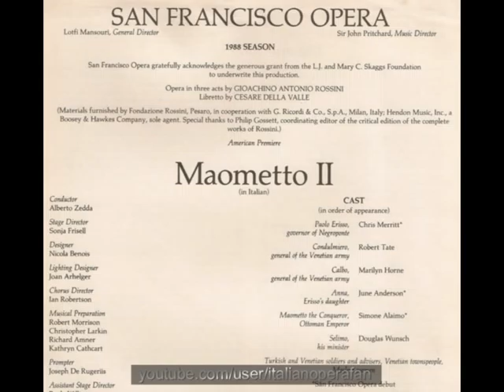Simone Alaimo - Rossini - Maometto - San Francisco - 1988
"All'invito generoso..", Rossini, Maometto II, San Francisco, 30/09/1988.

Erisso: Chris Merritt
Calbo: Marylin Horne
Anna: June Anderson
Maometto: Simone Alaimo

San Francisco Orchestra and Chorus / Alberto Zedda.

Les photos (de Marty Sohl) sont du programme de cette représentation / Pictures (by Marty Sohl) are from the program of this performance.